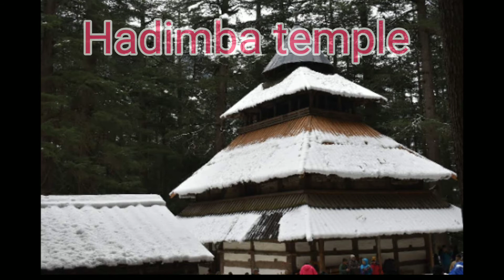Shimla Manali Trip budget package || in hindi package me Kya include and excluded hota hai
Shimla Manali tour budget ||
 शिमला कुल्लू मनाली का पैकेज बुक करवाने से पहले किन किन बातों का ध्यान रखना चाहिए